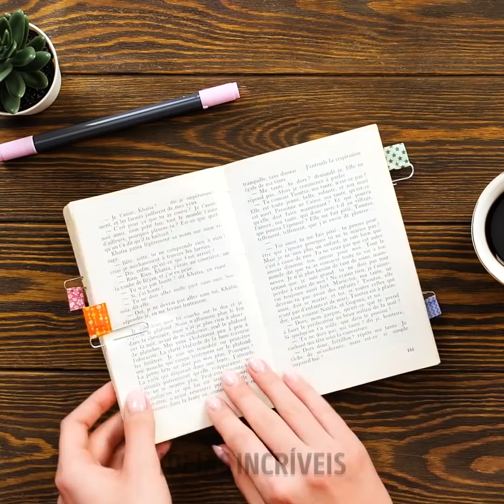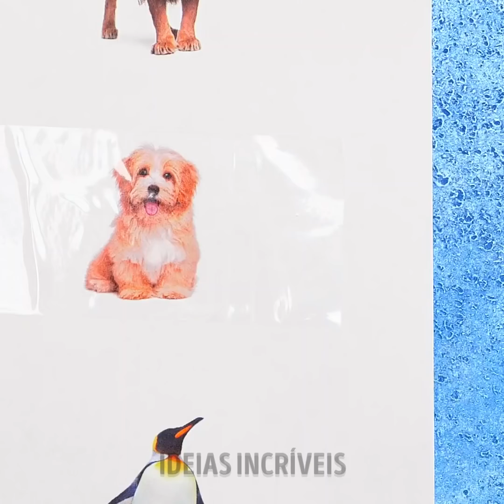Truques Úteis Com Fita Adesiva Para Resolver Seus Probleminhas Diários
Os problemas do dia a dia não exigem soluções super elaboradas. Às vezes, eles podem ser resolvidos com apenas um pedaço de fita! Fita adesiva, fita washi, fita autocolante, fita de pintura - todas elas podem te ajudar de uma forma ou de outra. Dê uma olhada nas maneiras práticas de usar fita que compilamos neste vídeo. Mostraremos como fazer um porta-escova de dentes DIY para quantos itens você precisar, usando nada além de um pouco de fita adesiva. Sua fixação forte manterá sua escova de dentes limpa e seca! Sempre!

Em seguida nós mostraremos como usar um clipe de papel comum e um pouco de fita adesiva para fazer quantos marcadores adoráveis você desejar. A melhor parte é que você pode mantê-los em qualquer lugar e usar mais de um em um mesmo livro. Em seguida, temos o macete que salvará sua bolsa favorita: uma alça de bolsa que você mesmo pode fazer usando. Se você trançar tudo como te mostramos aqui neste vídeo, pode até deixar sua bolsa mais bonita do que antes!

MINUTAGENS:

0:20 – Suporte caseiro para escova de dentes
2:13 – Faça seu próprio marca-páginas
3:54 – Faça sua própria alça de bolsa
7:36 – Rolinho DIY para remover pelos
9:27 – Adesivos caseiros